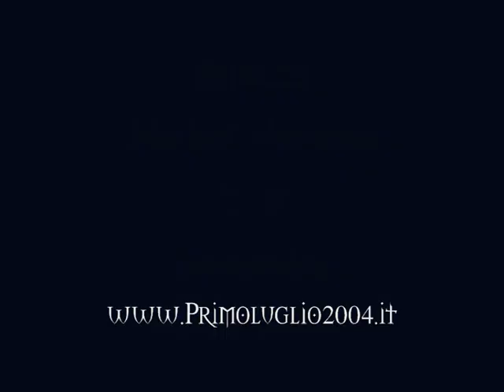Monza - Hellas Verona 5/09/10